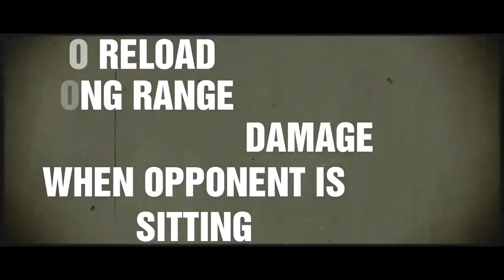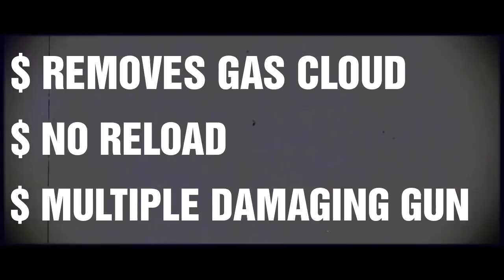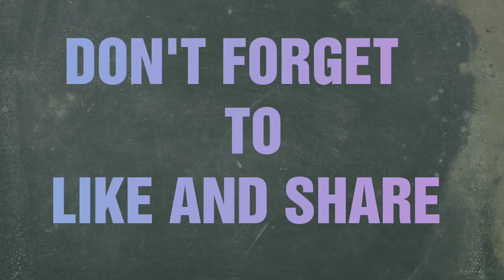MINI MILITIA : TOP 3 TOUGH GUNS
LET'S PLAY MINI MILITIA PRESENTS AWESOME NEW VIDEO ON 3 GUNS WHICH ARE VERY TOUGH TO USE WHILE GAMEPLAY .
IN THIS VIDEO WE SHOW YOU HOW TO USE SOME MOST DIFFICULT GUNS IN THE GAME .

If You Enjoyed this video , Kindly Press that LIKE button , it really motivates us a lot.